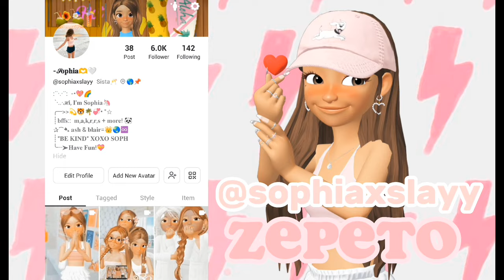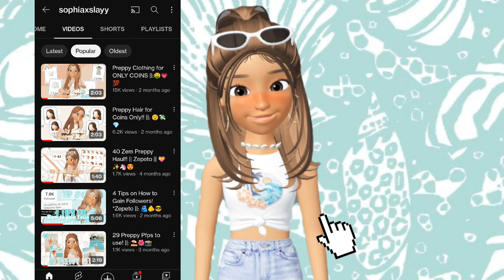How to gain more likes on your posts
Hi Everyone!
I'm officially back and feeling better than ever!!🌺 It's official, summer is here!
I can't wait to be posting more fun videos for you guys in the future.
For now, let's see how YOU can gain more likes on your Zepeto posts🫶

Zepeto:: 👇
User:: @sophiaxslayy
Name:: -𝓢𝐨𝐩𝐡𝐢𝐚🫶🤍